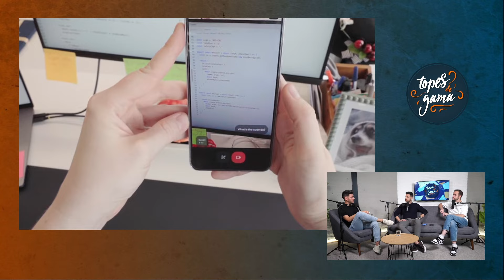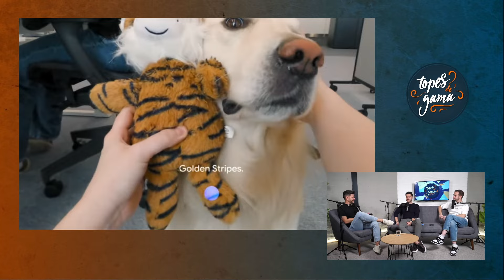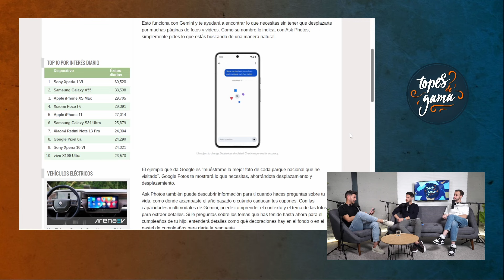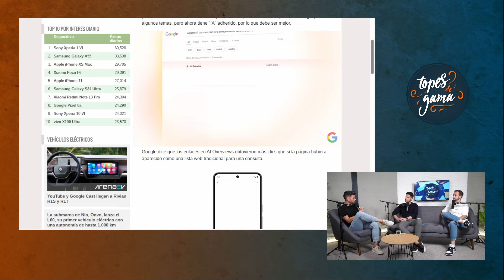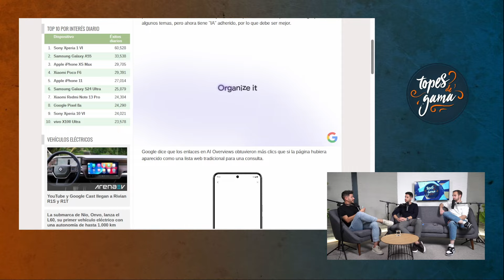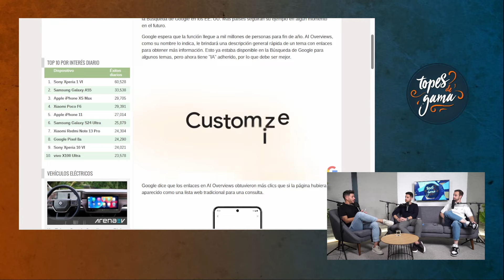¡Evento histórico de GOOGLE! Topes de Gama opina sobre el error grave